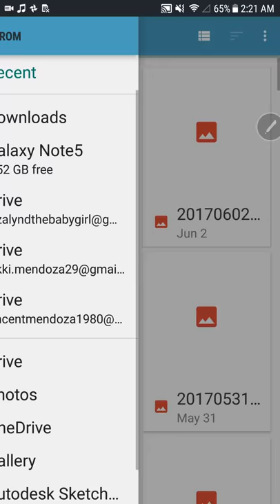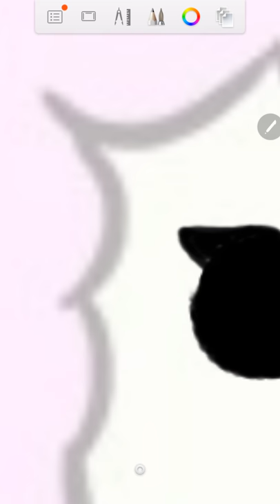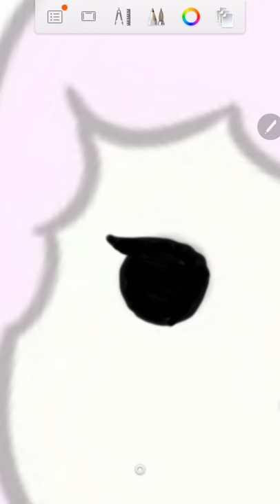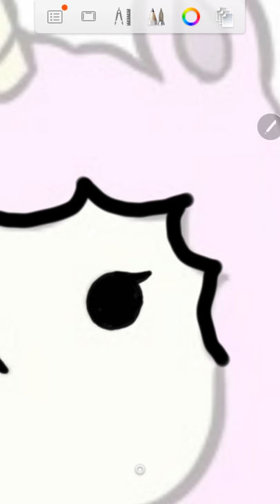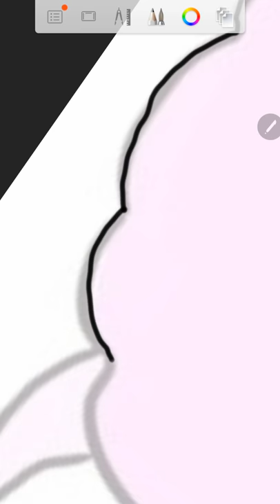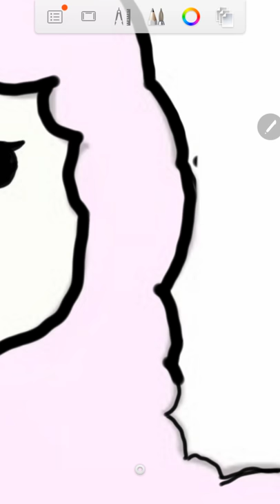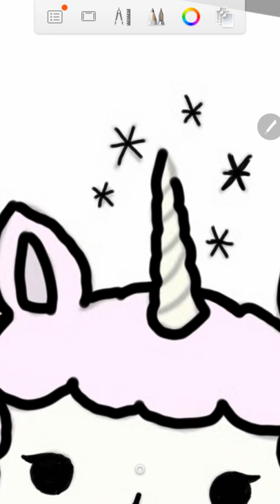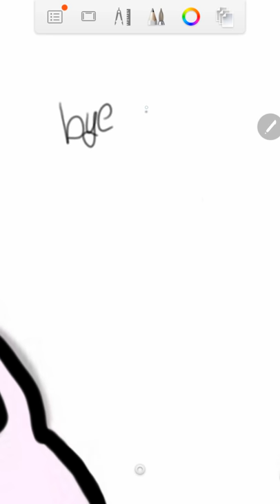I drew this for someone that used to be my friend